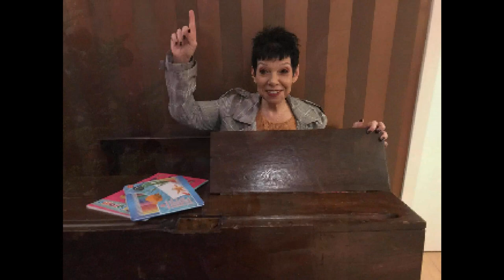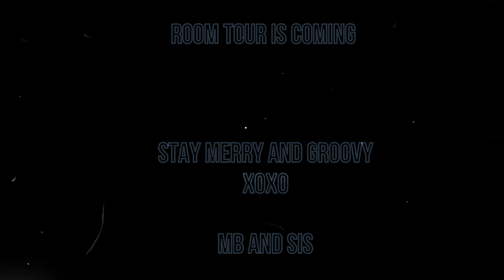BREAKFAST AT THE BAUCIS AND PHILEMON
This charming B&B stole our hearts. Close to the center of Bruges and a very kind lady of the house.